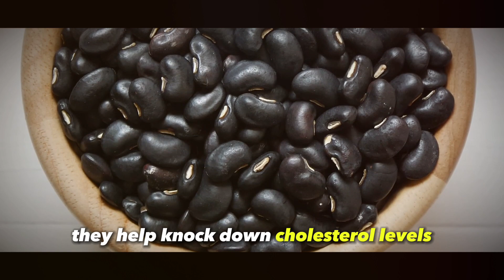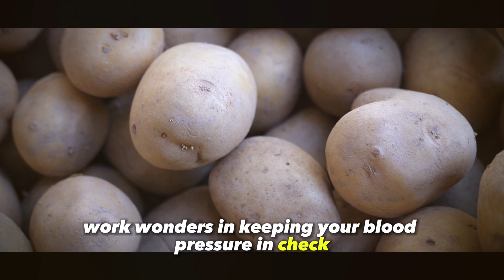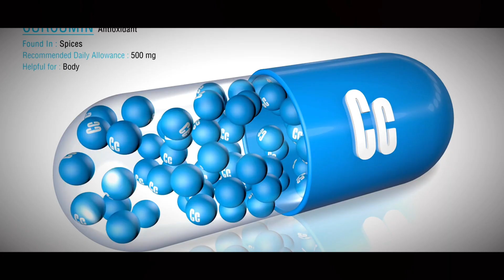EAT These TOP 12 NATURAL Foods Every Day After 50 to Boost Your Health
Are you over 50 and ready to live your best life? Discover essential natural foods that can enhance your health and vitality in our latest video! We'll reveal 12 nutritious superfoods tailored to support your well-being, keeping you vibrant and energized as you enjoy your golden years. Whether you're looking to boost immunity, support heart health, or increase energy levels, these foods are packed with the nutrients your body needs. Join us to unlock the secrets to healthy aging!